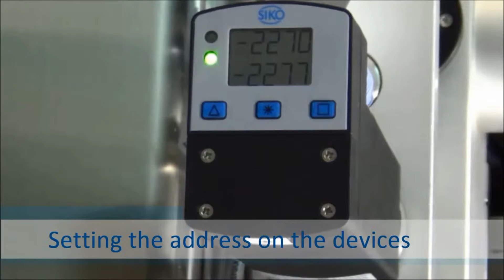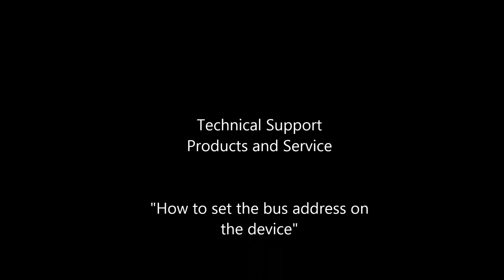SIKO - SIKONET5 - How to set the bus address on the device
SIKONET5 - How to set the bus address on the device